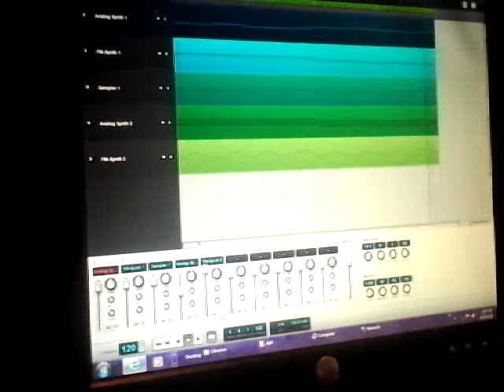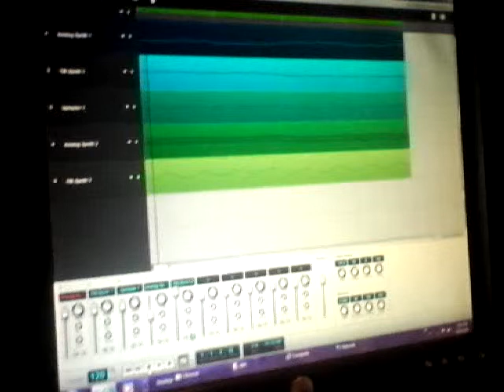Audio sauna musoc made by Alex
Alex T. 12yrs. Makes an awesome song on audio sauna